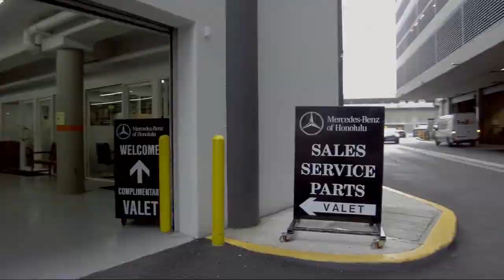2015 Mercedes-Benz GLK-CLASS GLK 350 Honolulu Ewa Beach Waipahu Mililani Kailua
2015 Mercedes-Benz GLK-CLASS GLK 350 Stock Number: ML51060 Vin:WDCGG5HB4FG362131.